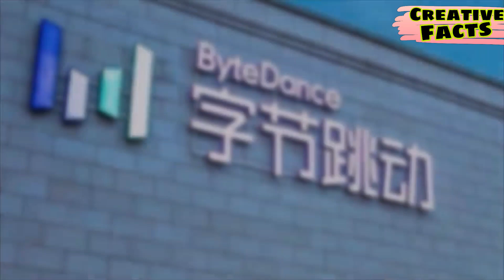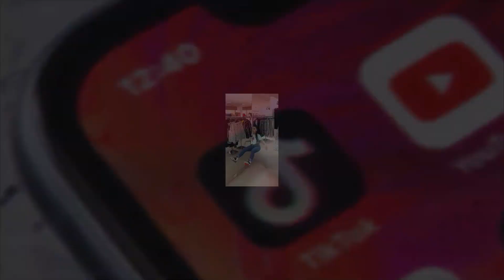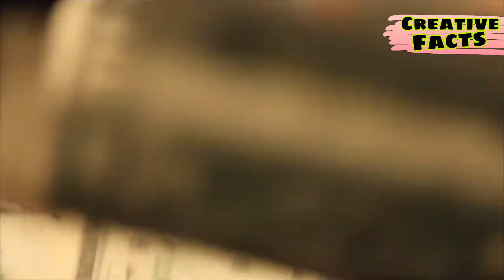Tik Tok Owner Zhang Yiming Success Story | Man Behind Tik Tok | Byte Dance | Biography In Hindi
This video is interesting about Founder of Tik Tok. Zhang Yiming is a Chinese internet entrepreneur. He founded ByteDance in 2012 and developed the news aggregator Toutiao and the video sharing platform TikTok (Douyin). As of 2019, with more than 1 billion monthly users, ByteDance is valued at US$75 billion, making it the most valuable startup in the world. Zhang's personal wealth is estimated at $13 billion, making him the seventh richest person in China. Now
TikTok is the fastest-growing social media app, with about 500 million regular users.
The app, which lets people post 15-second videos, is estimated to have been downloaded more than a billion times on app stores

This Story is Based on Internet Research it may not be 100% Accurate.